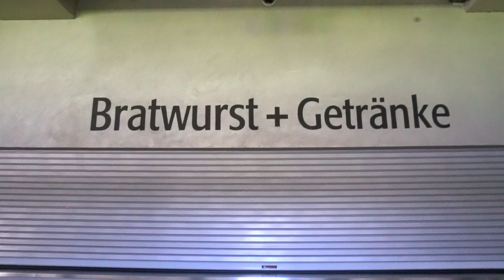Bayern Munich | RedCardTV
I made the trip to Munich was watch surfers in the English Garden after I did a tour of the Allianz Arena ahead of Bayern Munich vs Werder Bremen.

Next up, going to the match itself followed by a trip to the East side of Europe as I continue with what will hopefully be a daily vlog for RedCardTV.

I hope you enjoy the DJI Phantom 4 drone shots of Munich and the Allianz - not sure they would allow me to film but it is all in the name of sports vlogging ahead of the start of the German Bundesliga !